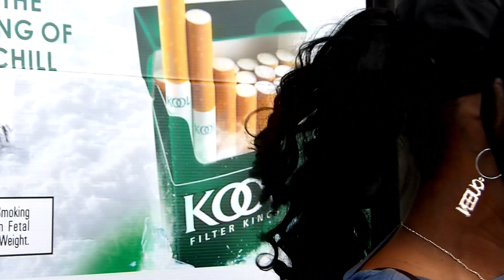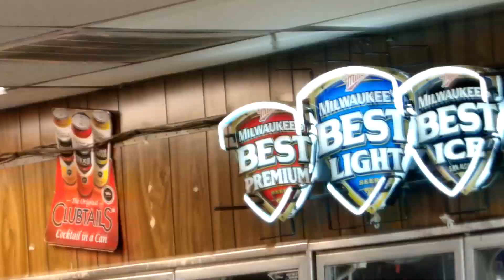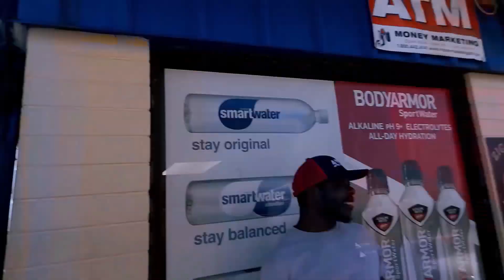"BAC' AT IT AGAIN" "HOOD STARZ" **PLEASE SHARE**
NEW COMEDY REALITY SHOW STRATE OUTTA CHATTANOOGA,TENNESSEE!!